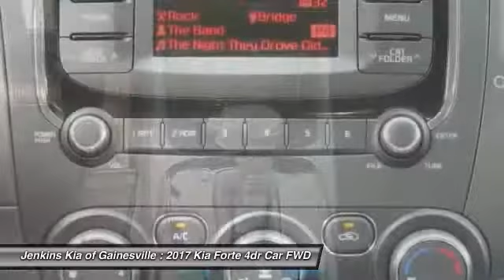2017 Kia Forte Gainesville FL G0872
2017 Kia Forte LX

The Kia Forte is peppy, economical, and surprisingly loaded with tech features. It's larger and roomier than the previous generation of Fortes, and boasts a new, sportier exterior. As with all Kia models, the 2016 Forte packs a lot of bang for your buck. The quieter engine and refined suspension mean a pleasant ride that feels like a larger, more expensive car. You can choose either the six-speed manual transmission, only available in the LX trim, or the six-speed automatic with overdrive that is standard in the EX and an option in the LX. Choose from a 2.0L engine that can produce up to 147hp or a more powerful direct injection 2.0L that puts out 173hp. Depending on your choice of trim, you'll enjoy fuel economy ranging from an EPA estimated 25 MPG in the city, to 38 MPG on the highway. The trunk is generously-sized, larger than most compact vehicles, meaning you can fit all your gear, from groceries to golf clubs. Standard equipment includes steering wheel mounted audio controls, Bluetooth, electronic stability control, and heated door mirrors. For added style, consider the available Premium Package, with items such as leather seat trim, power sunroof, push button start, ventilated driver's seat, heated front/ rear seats, and heated steering wheel. With the available UVO eServices Infotainment System you can control a number of features when paired with a compatible device. Apple CarPlay and Android Auto are available on all trims but the LX, which has a 4.3-inch conventional display instead of a 7.0-inch touchscreen. Also available is voice-command navigation. It offers a vivid color, touch screen and relays real-time highway conditions from SiriusXM Traffic (real time updates require paid SiruiusXM subscription).